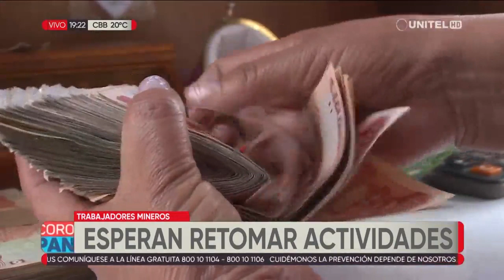Mineros esperan luz verde para volver a sus actividades, buscan generar recursos